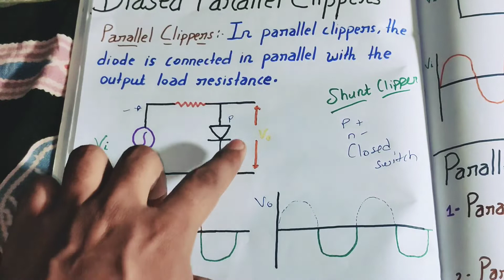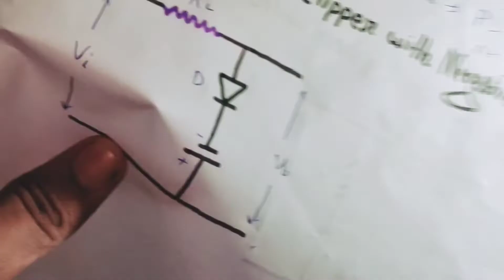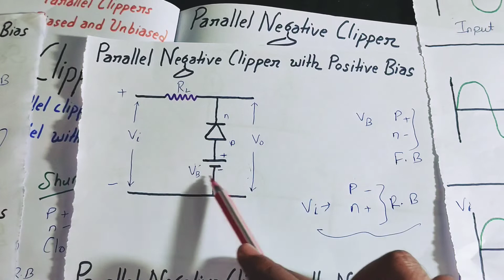biased parallel clippers (hindi)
biased parallel clippers
parallel clippers
biased parallel clippers in hindi

biased parallel clippers
parallel clippers
unbiased parallel clippers

parallel positive clipper with positive bias
parallel positive clipper with negative bias
parallel negative clipper with positive bias
parallel negative clipper with negative bias

shunt clippers
shunt clippers in hindi
shunt clippers with biasing
parallel clippers with biasing

biased shunt clippers

clipper circuit in hindi